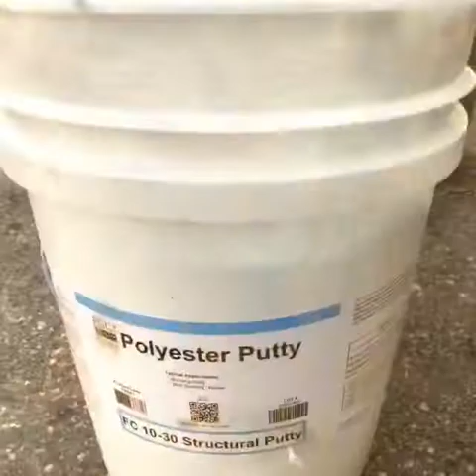Fiberglass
Boat gunner install